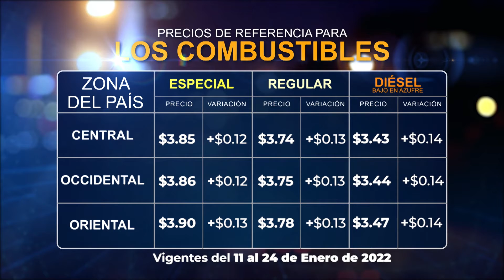Primer incremento en los precios de los combustibles para el 2022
Los combustibles presentarán un incremento de precio para las próximas dos semanas según informó el Ministerio de Economía. Aumento que estará vigente a partir de mañana.